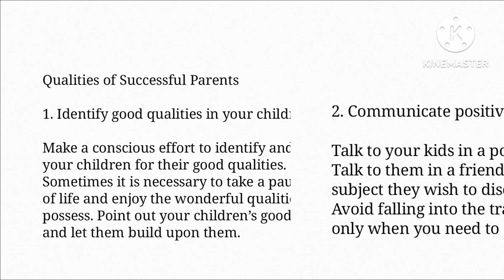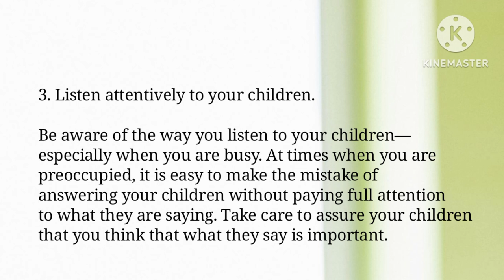English Shadowing ● Qualities of Successful Parents